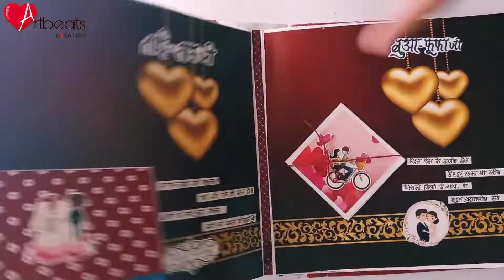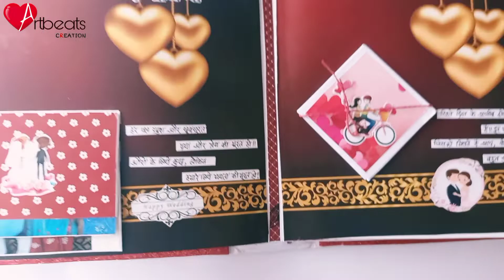Traditional Papad File|Wedding Scrapbook|पापड़ फ़ाइल